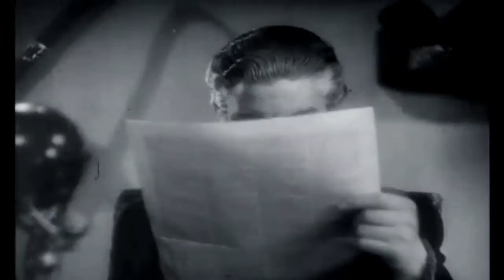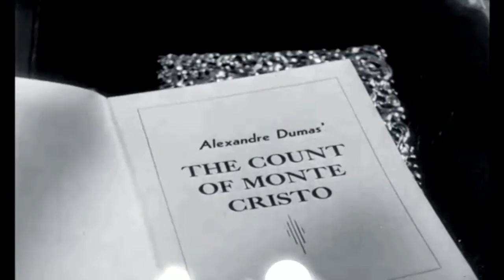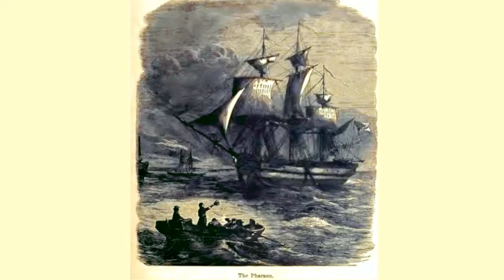The Count of Monte Cristo audiobook online Alexandre Dumas audiobook Audiobook in English 26 /119